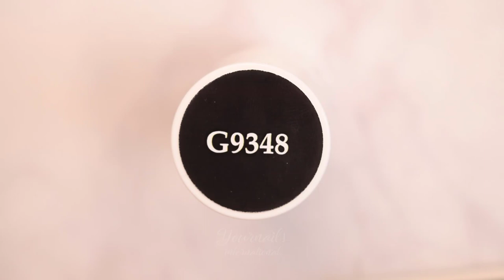🎃Nail art Halloween 2020: Citrouille maléfique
Aujourd'hui, je vous partage le deuxième nail art Halloween 2020 , déroule la barre d'info pour tout savoir.

Découvrez dans cette vidéo un nail art Halloween Citrouille maléfique que vos clientes vont adorer.
Retrouvez la vidéo complète avec les explications dans la formation de plus de 100 nail art que vous trouverez sur le dans la partie formation. Vous pouvez utiliser votre compte CPF pour financer tout ou partie de la formation.

Voici le lien vers tous les produits utilisés dans cette vidéo.

DES QUESTIONS?